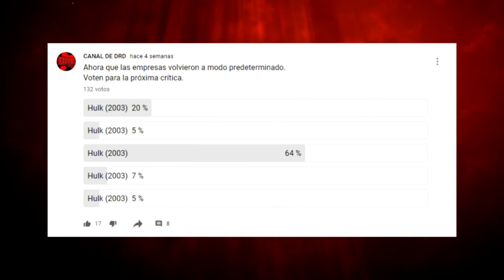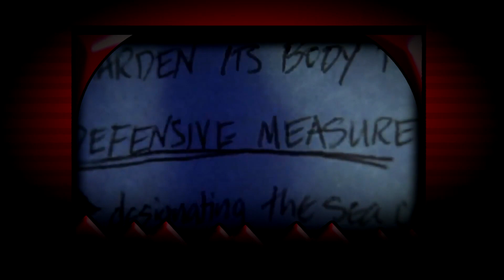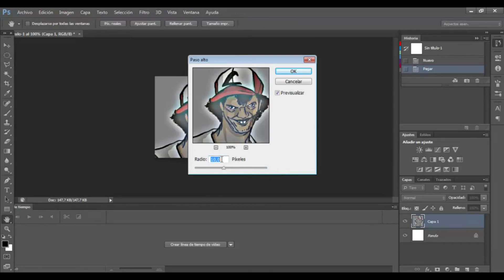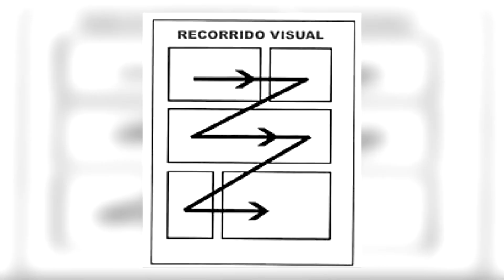REVIEW/CRÍTICA HULK 2003 (DRD)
Sin marcos